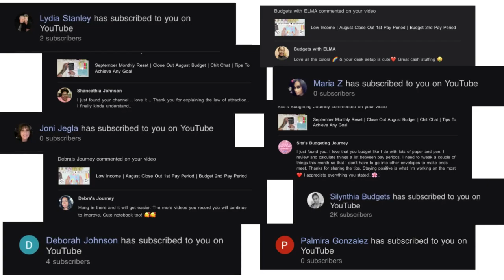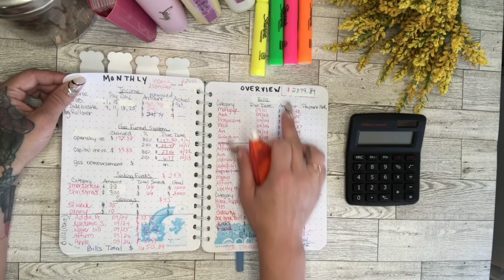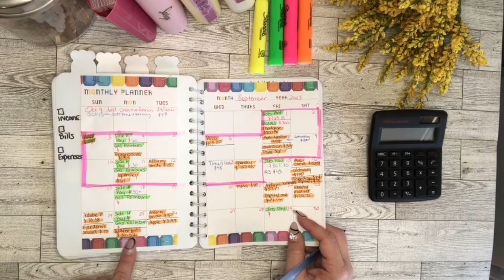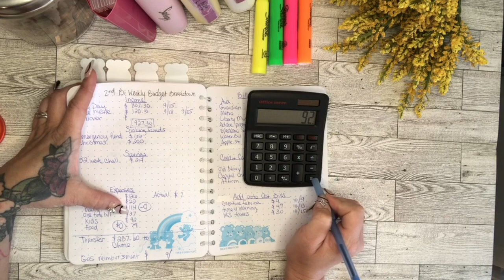Budget My BiWeekly Pay Check | Low Income | September 2023 | Chat About The Importance Of Goals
Time Stamps:
0:00 Video preview
0:32 Introduction
1:45 Checking In & Closing Out the 1st BiWeekly Budget for September
9:49 Begin the 2nd BiWeekly Budget Breakdown with Expenses
19:03 Fill in all my expenses & Chat about the Importance Of Setting Goals
24:42 Completing the Total Sums Overview for this Pay Period

Hey Future Millionaires!

It's your girl, Kerri and welcome to My Money Tree!

Here we talk all things finance-- create budget breakdowns, complete savings challenges, tips to become financially free and inspire you to plant your own money tree.

I am a mother of 3, a wife, working towards entrepreneurship, mastering money and building a legacy that allows financial freedom. I hope to inspire others to master their money and live the life they dream of too.